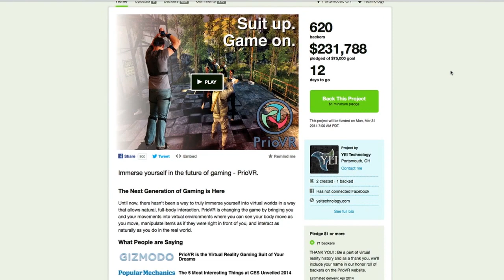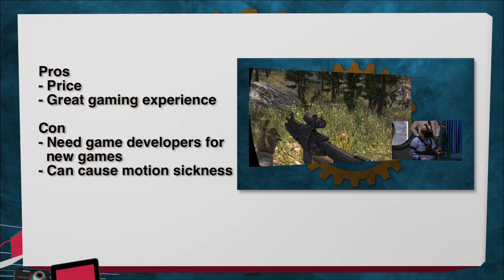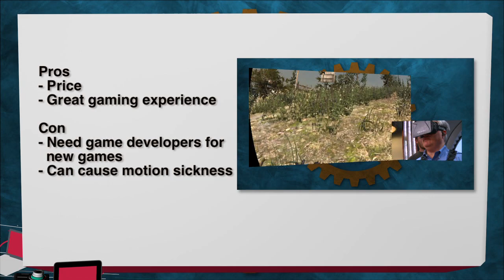PrioVR first look with Leo Laporte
Discover the latest in motion capture virtual reality with the PrioVR motion capture suit.